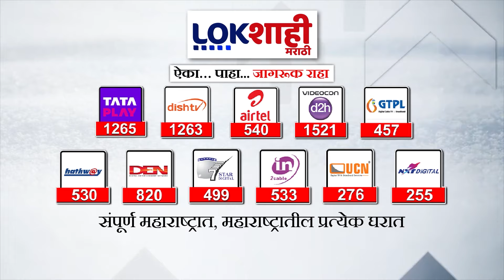Solapur Farmers | मुसळधार पावसाने शेतकऱ्यांच्या पिकांचं नुकसान; शेतात पाणी साचल्याने पिकांचे नुकसान